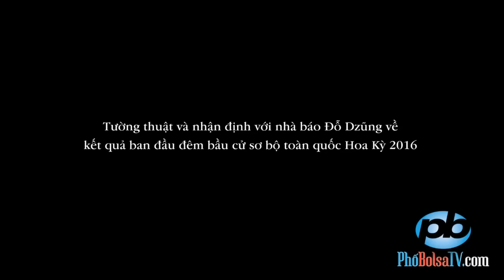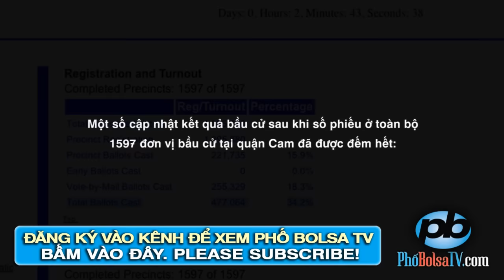Bầu cử Mỹ 2016: Tường thuật và nhận định với nhà báo Đỗ Dzũng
Tường thuật và nhận định với nhà báo Đỗ Dzũng về kết quả ban đầu đêm bầu cử sơ bộ toàn quốc Hoa Kỳ 2016